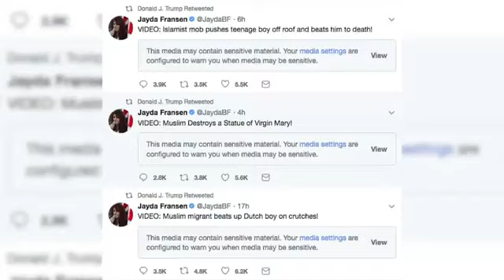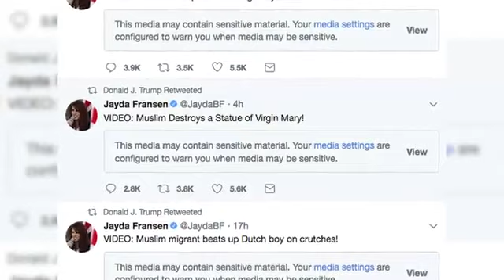US Islamic scholar: Trump’s anti-Muslim retweets ‘may be very catastrophic’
Stoking the same anti-Islam sentiments he fanned on the campaign trail  President Donald Trump on Wednesday retweeted a string of inflammatory videos from a fringe British political group purporting to show violence being committed by Muslims.U.S. Imam Suhaib Webb  a resident scholar at the Islamic Center at New York University said the retweets were dangerous and irresponsible  but also said that he and other U.S. Muslims do not find President Trump’s actions surprising  given his rhetoric surrounding Muslims and Islam during his campaign and his presidency.